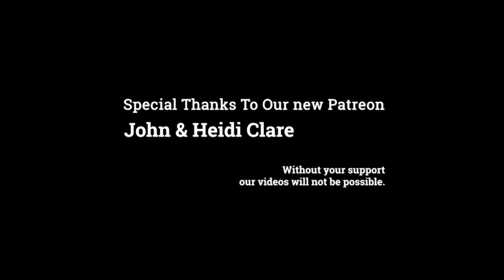BOAT LIFE: Sailing the Cyclades in our Beneteau [Ep.19] Greek island of Kythnos - Sailing SV CUBA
sailing boatlife In this week’s episode of SV CUBA, we are sailing the Cyclades in our Beneteau Oceanis 461 Clipper and end up mooring in the Greek island of Kythnos, where we realized the anchorage is packed with charter boats.

My birthday did not turn out as planned but we were happy to make it before the Meltemi wind arrived. Kythnos has a very protected anchorage with two bays separated by a narrow stretch of beach. It is a great place many sailors seek to hide from the prevailing winds.

We wanted to spend more time in Athens but only had the chance to visit the Acropolis, before a big storm hit. At night the wind picked up and our sailboat started to drag towards the shore so it was time to leave.

Sunny saludos from SV CUBA